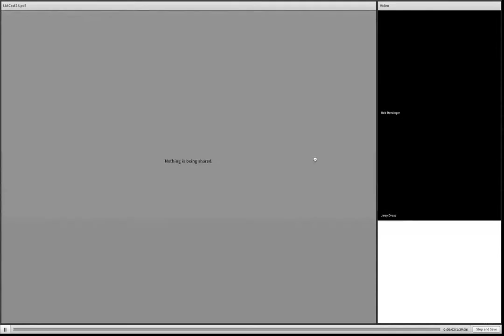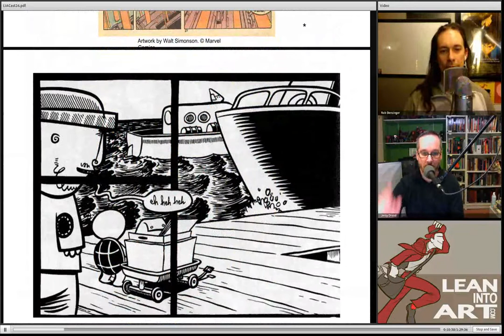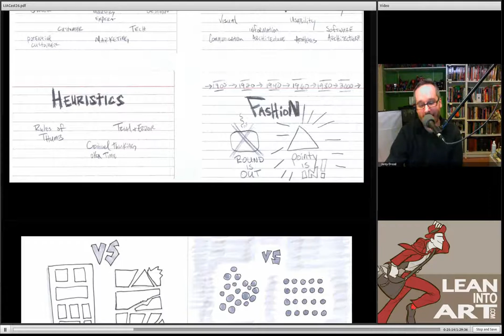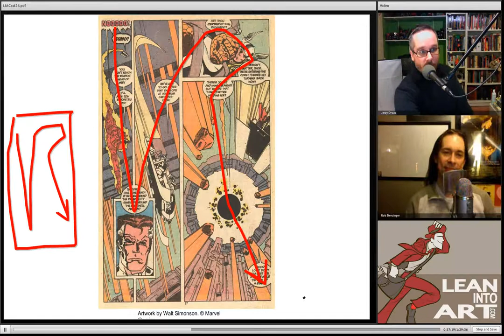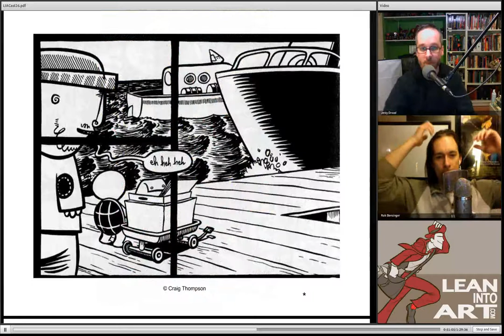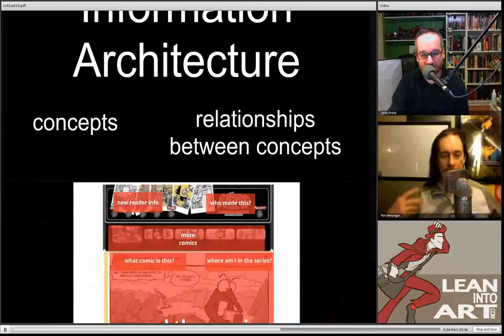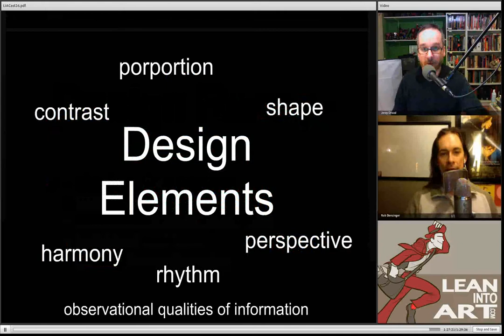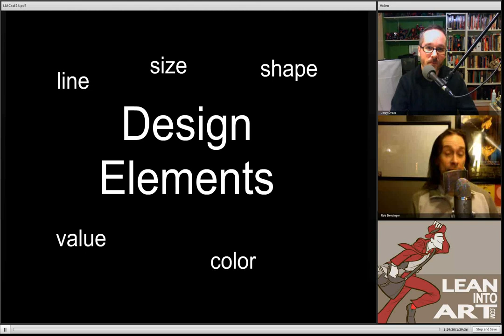LIA Cast 26 - Thinking About Design, Pt 3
Concluding our Thinking About Design series, we discuss some of the elements of design and how they can be used to convey whatever meaning you wish. Using advanced paneling in comics as a way to model these elements in use, we explore how a thoughtful application of these design elements can create stunning and original works.

Liked what you saw?